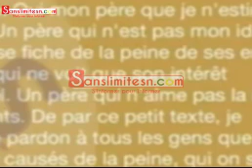Exclusif: Voici tous les détails qui ont poussé l’étudiant Mbaye Wade à se s*Uicider à Pikine